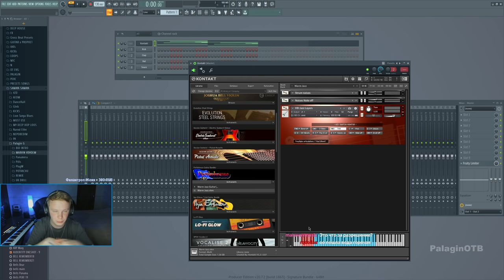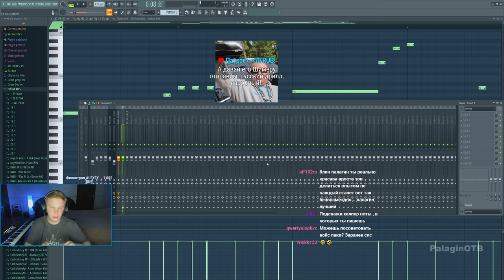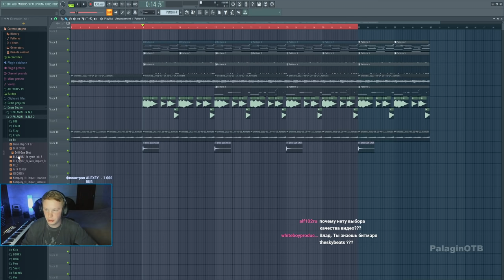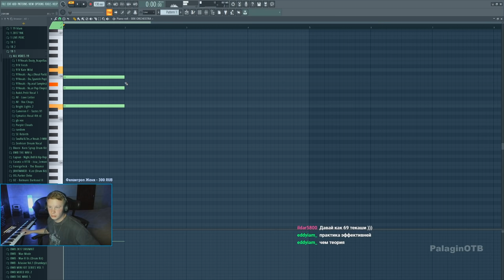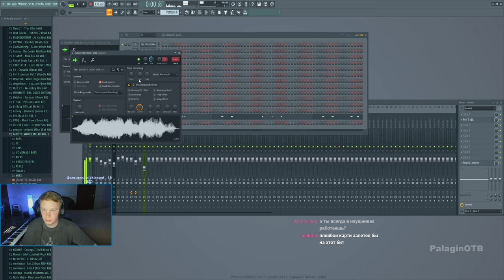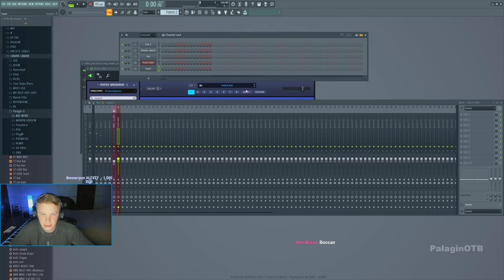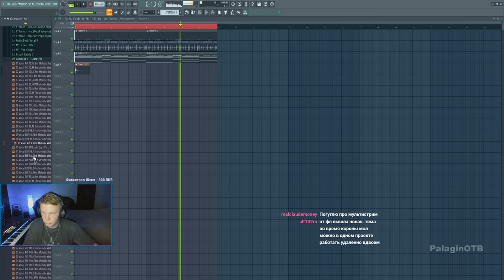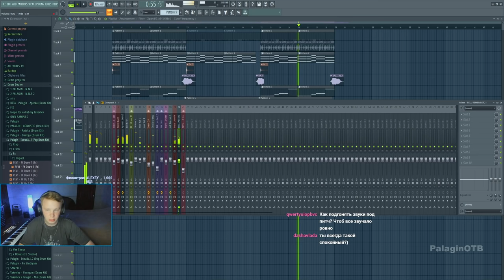Palagin сделал три бита на чилловом поточке